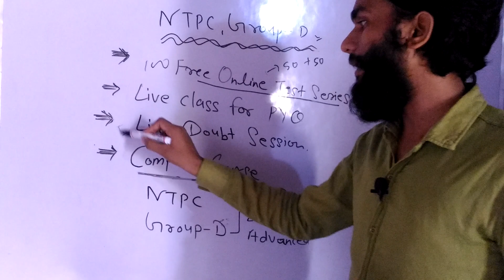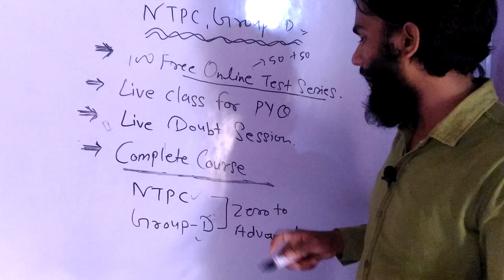Complete Course Of NTPC,GROUP-D {Zero-Advanced}++100 Free LIVE Test Series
We from Dish Coaching center YouTube Channel help the aspirants to make their dreams come true. The government job is like a dream job in these days and we make it possible by working regularly on content being provided you for free of cost. So come and join us because our only target is to make your dreams come true

SSC CHSL
SSC CGL
UP POLICE
UP-SI